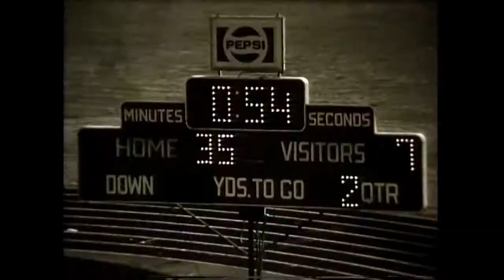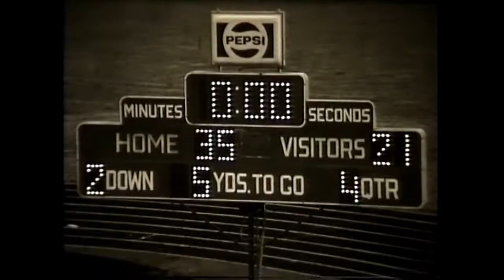Linfield v Humboldt 10-16-1978